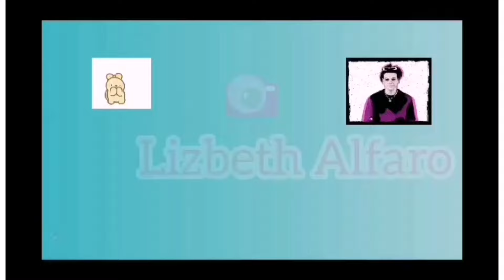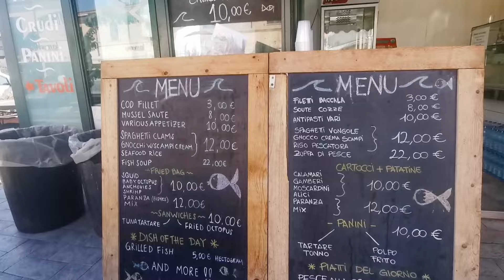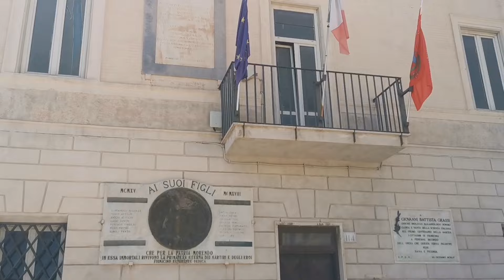Mis padres en Italia. ❤️🇮🇹peruanaenitalia